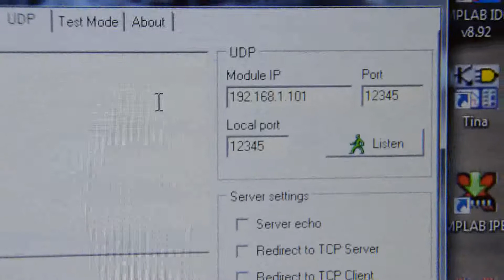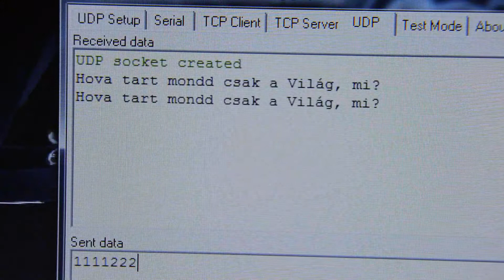ESP8266 Wifi Module UDP Data Transfer Test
Testing my own software library for communication with the official AT firmware of the ESP8266 Wifi module.